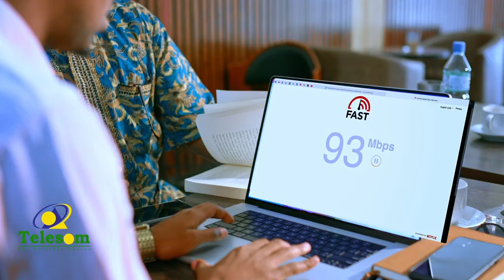Xisbiga Wadani Oo Cambareeyey xadhiga Dhalinyaro ku xidhan Gabiley